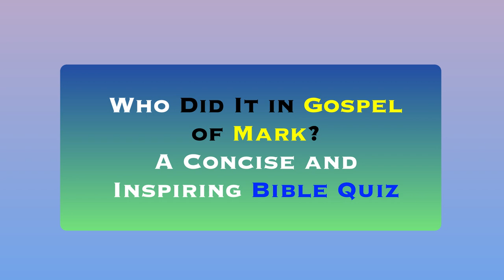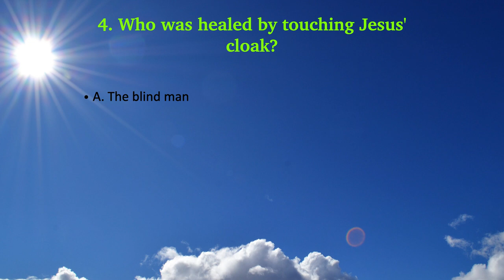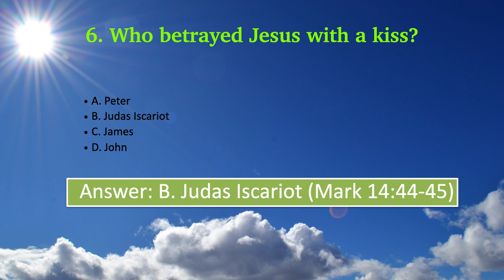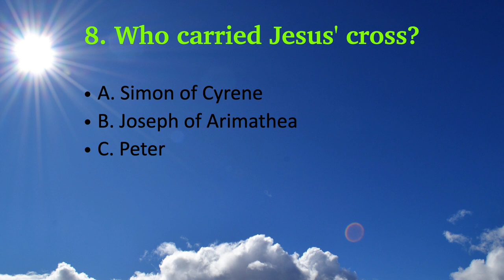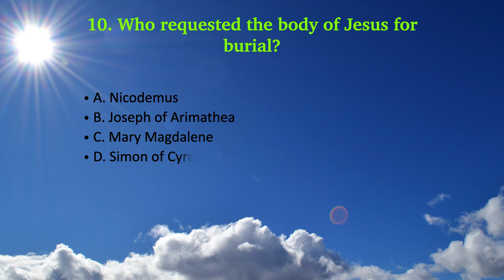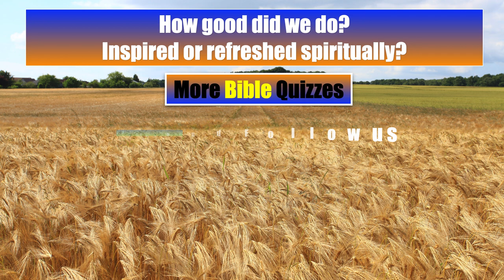Bible Quiz|Who Did It in Gospel of Mark?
Dive into the rich tapestry of Mark's Gospel, an early cornerstone of Christian literature. This exploration illuminates its historical context, theological insights, and enduring relevance, offering fresh perspectives that inspire and captivate both believers and scholars alike.